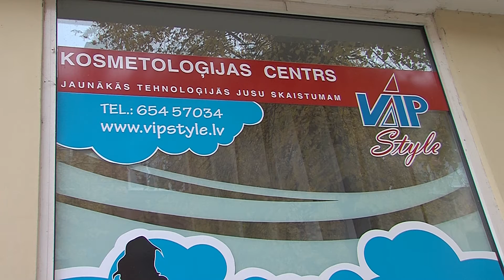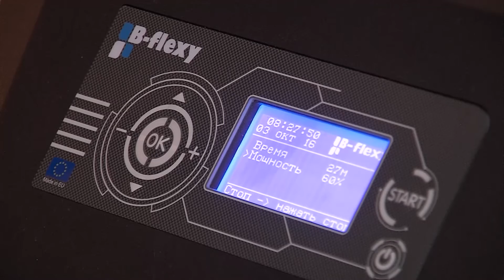Центр косметологии Vip style приглашает на Дни красоты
Центр косметологии Vip style вновь приглашает жителей и гостей Даугавпилса воспользоваться акционными предложениями, которые предусмотрены в рамках традиционных Дней красоты. Вам будут доступны самые популярные процедуры со скидкой до 50 процентов. Подробности выясняла Елена Костыгова.